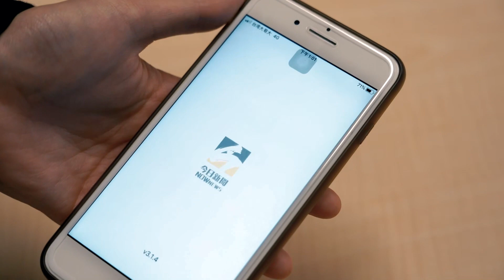黃子佼女兒染玫瑰疹「高燒38度」！他腦補傳染源自嘲無知｜NOWnews